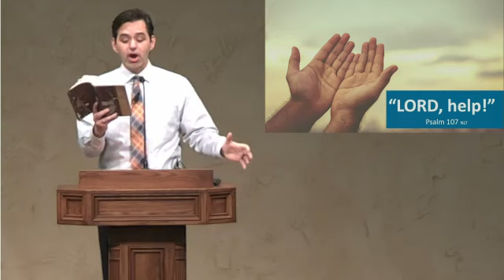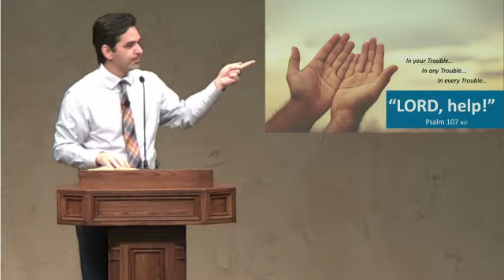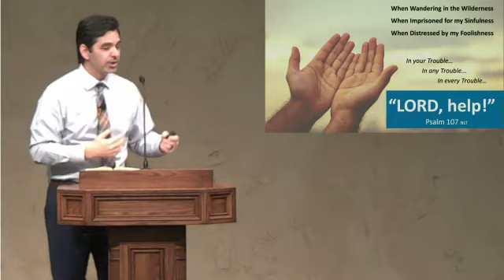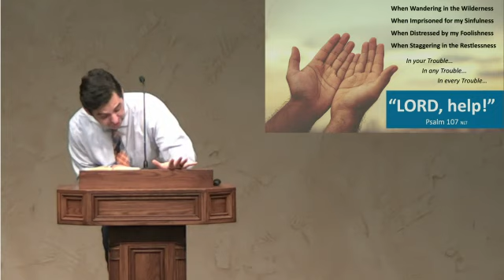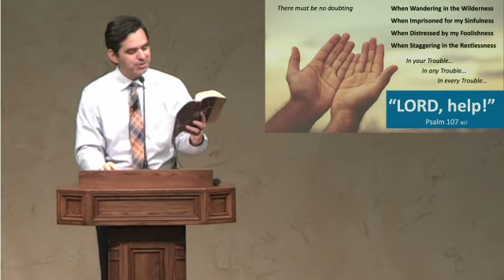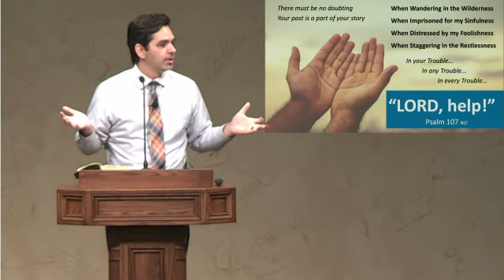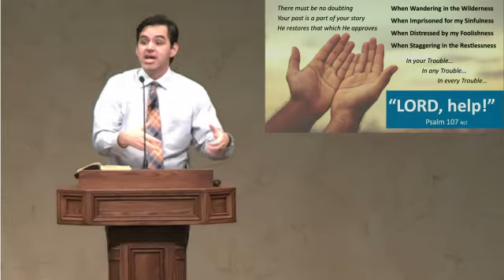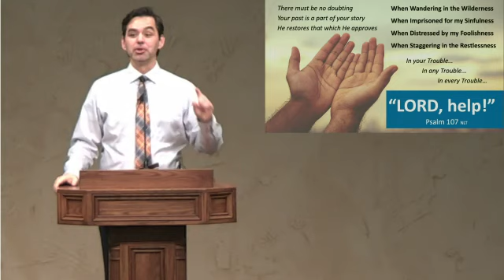"Crying, "Lord Help!"" by Kris Emerson